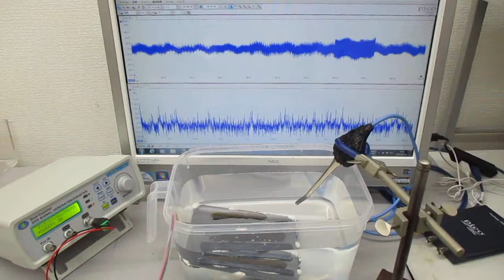オーダーメード対応超音波発振制御プローブの伝搬特性テスト